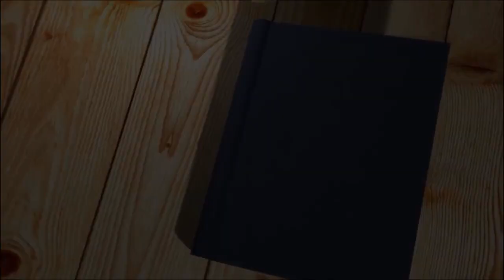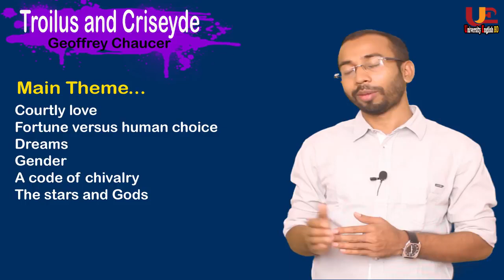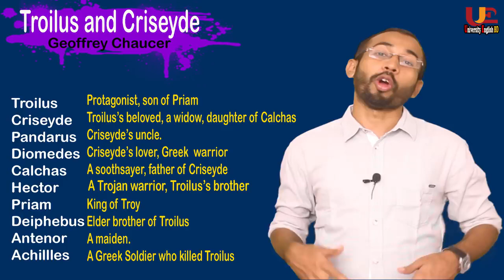Troilus & Criseyde in bangla summary.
Azads Tube